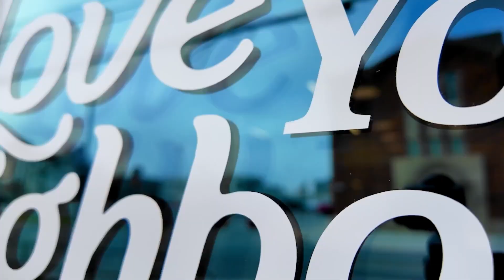I Am Marvelous - July 28, 2024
Genesis 1 teaches that God created humanity in His image, but what does that mean? How does our design give meaning and sacredness to our humanity? How does it shape what we think and value and how we engage the culture around us? Over the next 13 weeks, using a biblical lens, we will explore the importance of our bodies and human dignity, along with giving thought to the preborn, families, and vulnerable. Ultimately, we want to marvel at our glorious creator and take his mission to redeem humanity seriously!

Pastor Chris Johnson leads us through Psalm 139:13-16 in this live Sunday Sermon delivered on July 28, 2024.